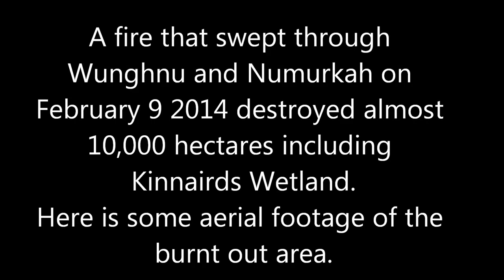Kinnairds Wetland - Post-fire 2014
Kinnairds Wetland is situated on the outskirts of the Numurkah township. It is a 96 hectare wetland and home to over 190 fauna species and 180 flora species. It also contains the largest population recorded of the  EPBC (1999) listed species Rigid Water Milfoil.
Kinnairds Wetland was burnt during the Wunghnu complex fires 9 February 2014.